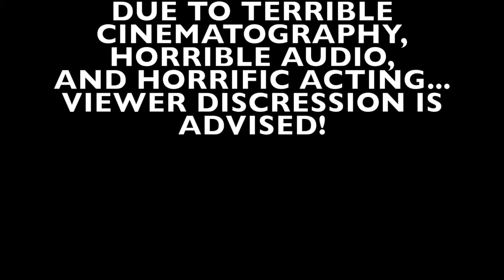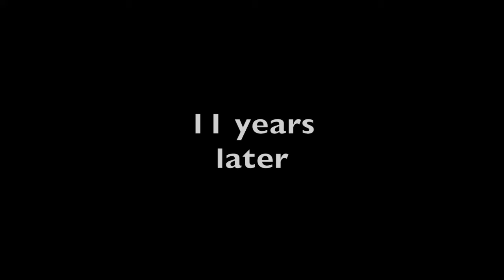CHENARD BACK IN TIME